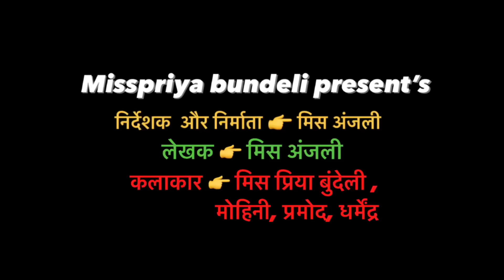दिल्ली की फुआ | Delhi ki fuaa | बुंदेली शॉर्ट फिल्म | bundeli comedy | misspriya Bundeli